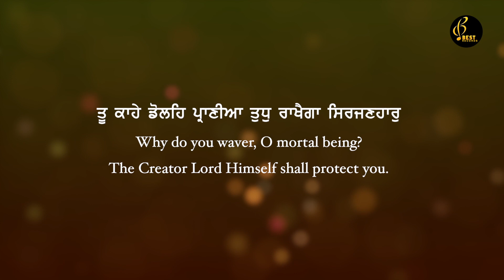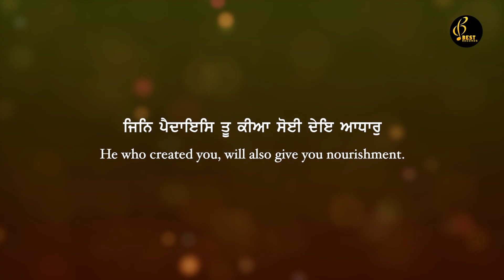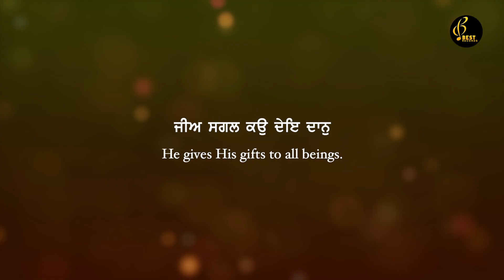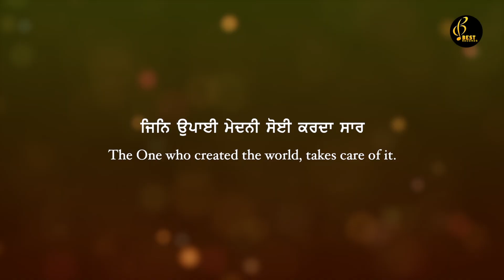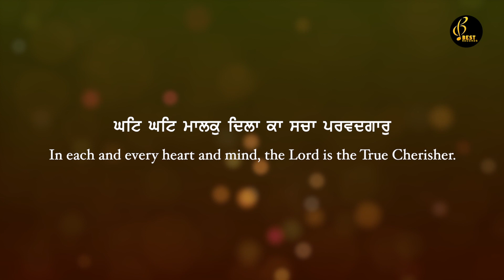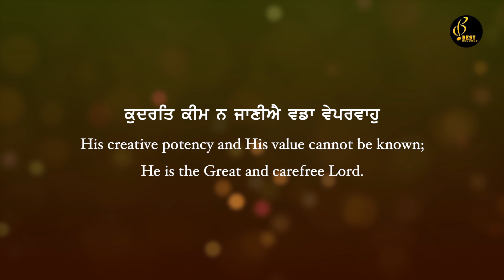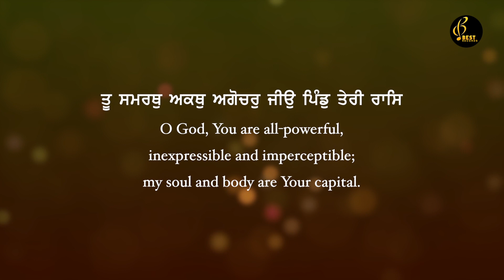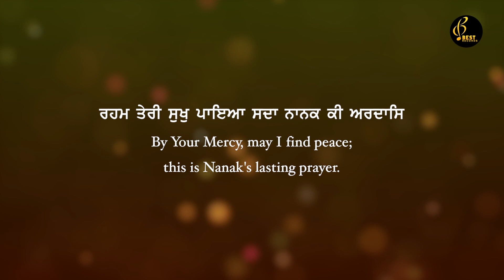Tu Kahe Dole Praniya - Bhai Gurpreet Singh Shimla Wale - Shabad Gurbani Kirtan 2022 - Best Records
Shabad - Tu Kaahe Doley Praniya
Album - Tu Kaahe Doley Praniya
Ragi - Bhai Gurpreet Singh Shimla Wale (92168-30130)
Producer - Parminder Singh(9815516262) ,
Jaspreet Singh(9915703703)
Audio By -